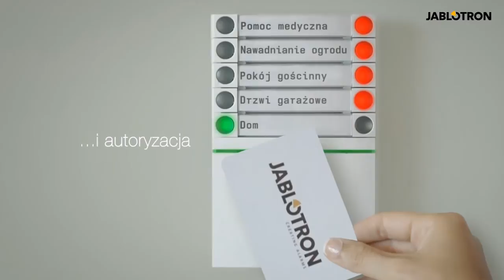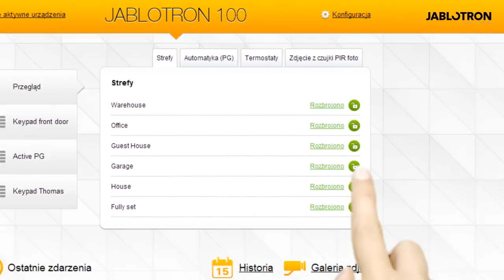JABLOTRON 100 - Introduction - PL